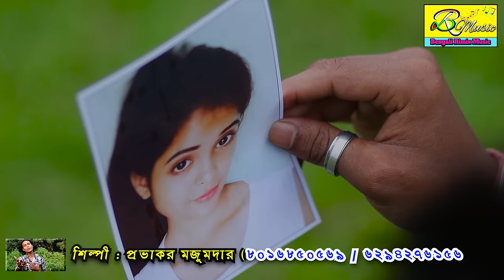খুব বেশী কষ্টের গান একা শুনুন | ভালোবেসে আমায় তুমি কেন কাঁদালে | BRM MUSIC | PROVAKOR MOJUMDAR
Presenting You The New (2020) Folk Song "Valobeshe Amay Tumi Keno Kandale " From The New Album ''Tomay Bhalobese "By BRM MUSIC

* SONG  - Valobeshe Amay Tumi Keno Kandale

* Singer :- PROVAKOR MOJUMDAR

* Lyrics &Tune :-Shishir das  (Tripura)

* Music Arranger: - Ananta bisawd

* Music Label  :- BRM MUSIC

* Production:- BRM MUSIC

* Category : - SAD

* Language:- Bengali

* Video Director :- shambhu nath roy

* Edit Video :- shambhu nath roy

* Camera:- shambhu nath roy

শিল্পীরা নুতন অ্যালবামের জন্য যোগাযোগ করুন - 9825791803

নতুন এ্যলবামের জন্য যোগাযোগ করুন- 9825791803